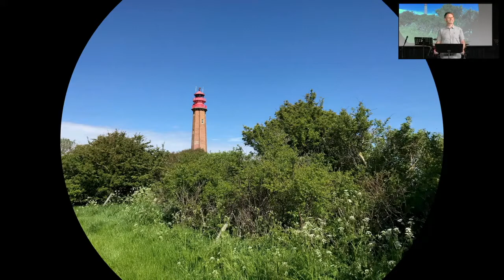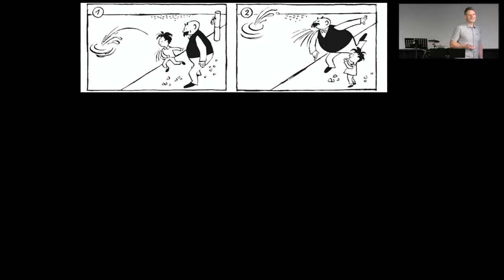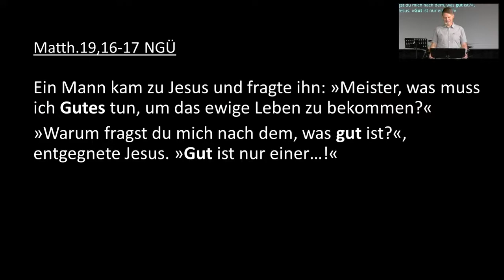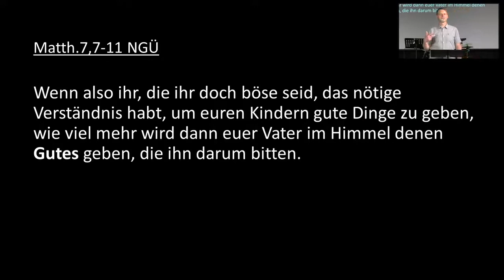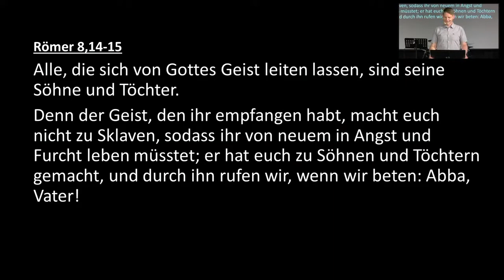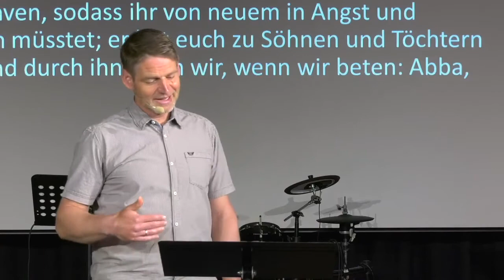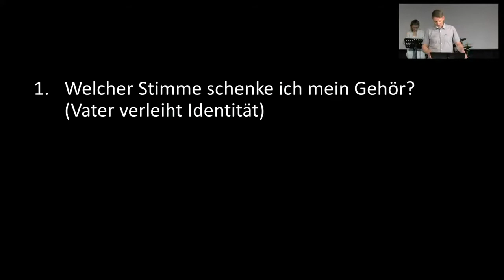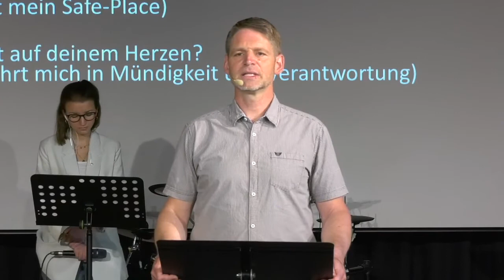2021-06-06 | Vater (2) | Christoph Stumpp